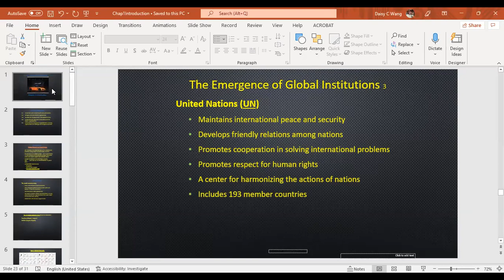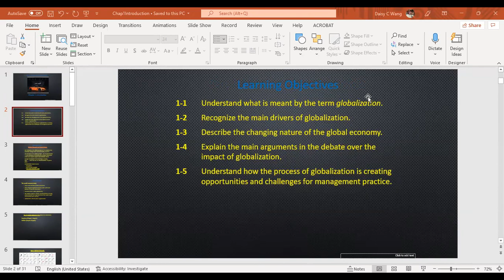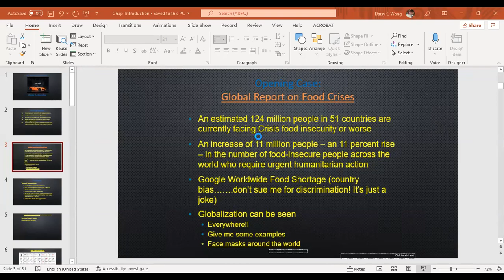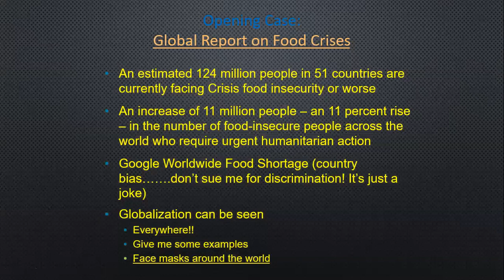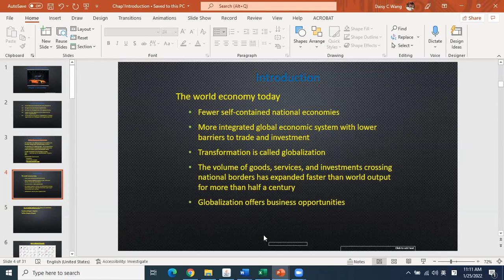Global Management Ch1: Introduction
What is globalization?
What are the drivers to it?
What facets are there?